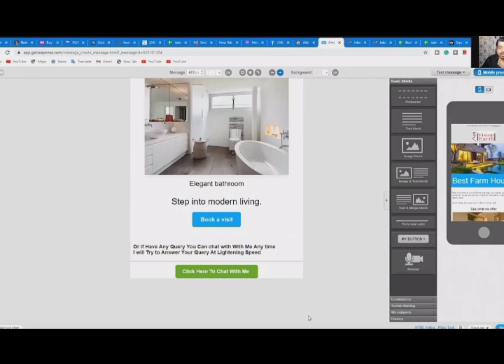18 May 2023